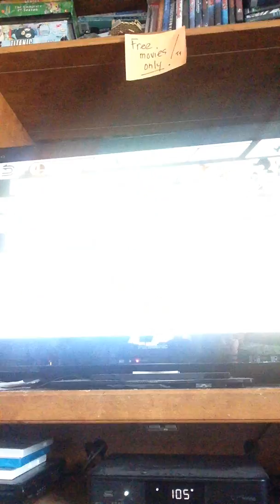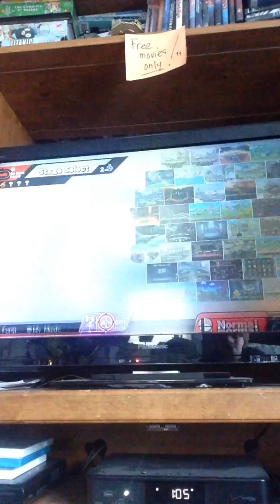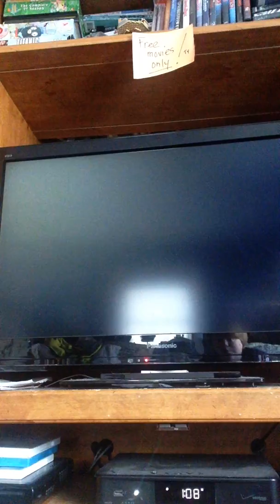Super smash bros gameplay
Playing super smash without music this time